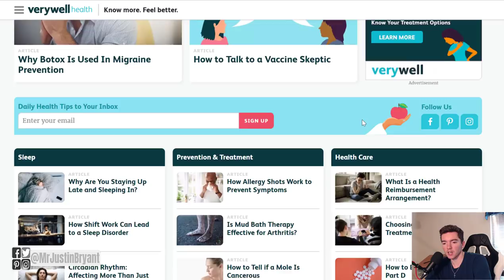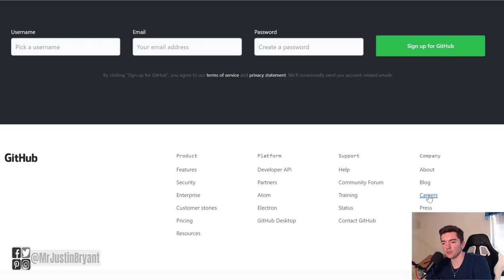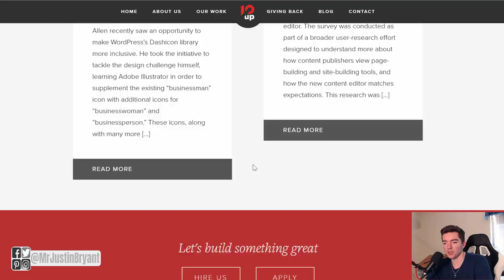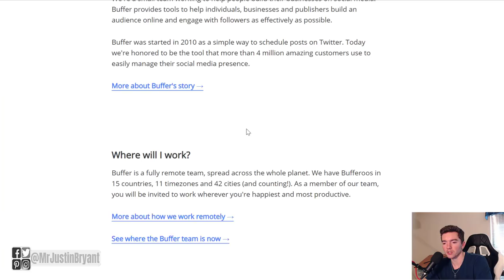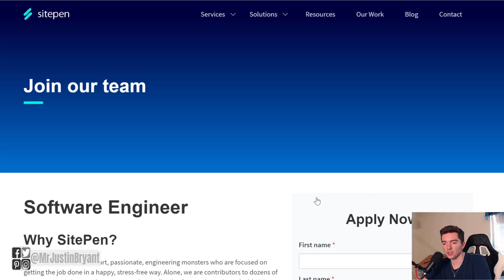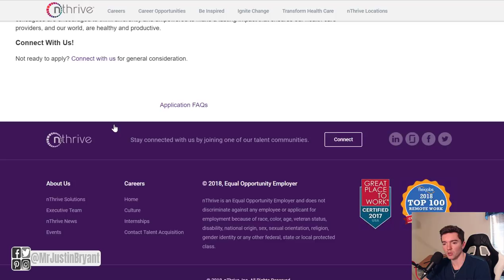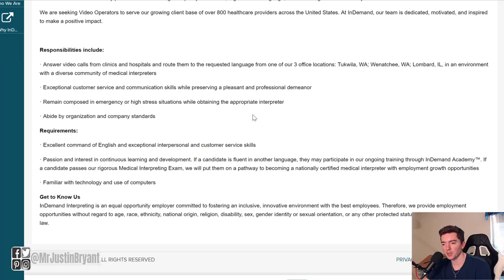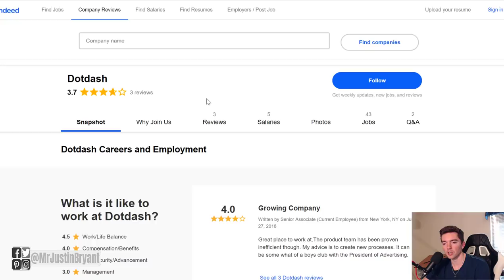10 Work-At-Home Job Sites That Pay $20 per Hour Full-Time 2019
Here are 10 work-at-home job sites that pay you $20 per hour full-time in 2019. for video notes, related content, tips, and helpful resources mentioned.